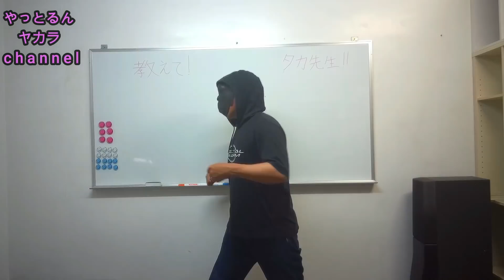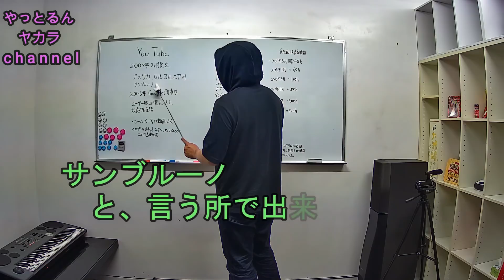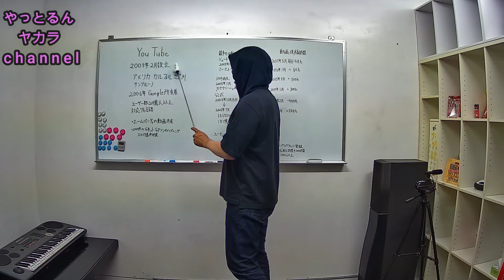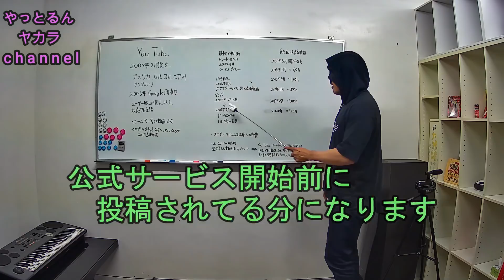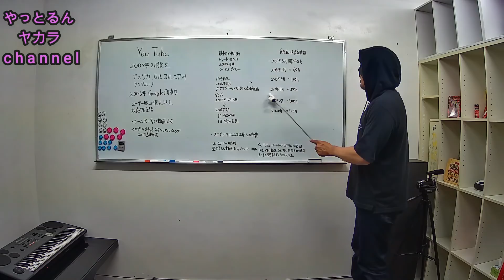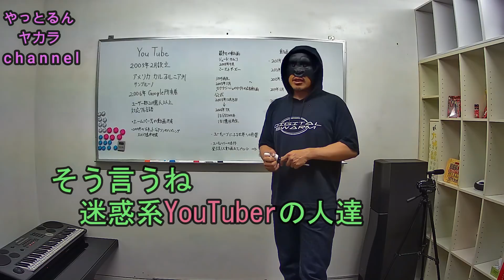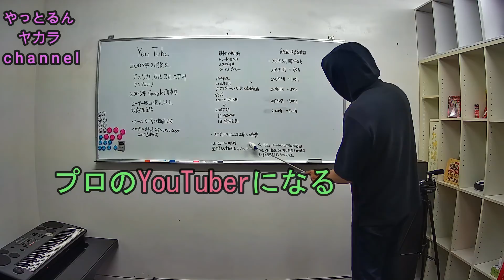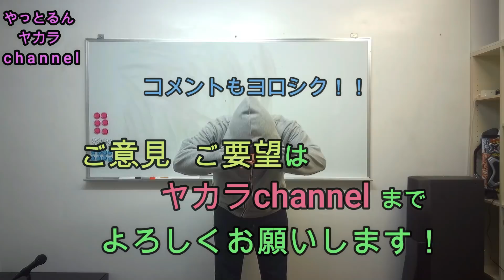＃９８ YouTubeの歴史【やっとるんヤカラ】【設立】【Google】【カリフォルニア】